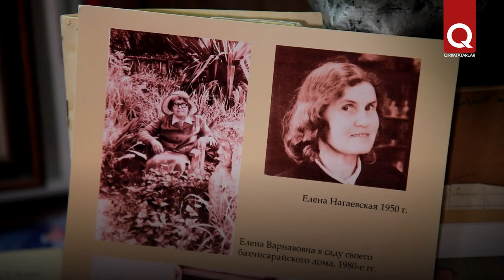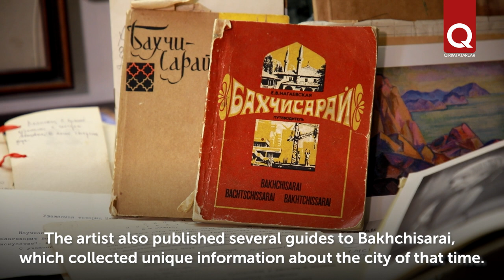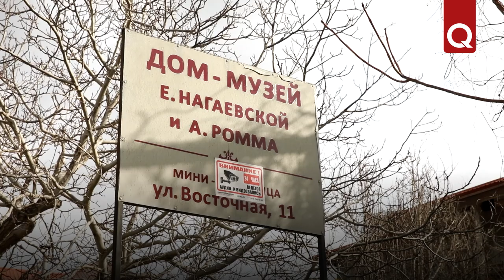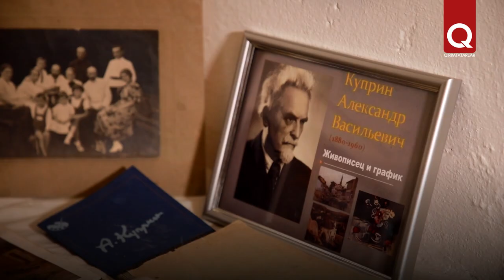House-Museum of Elena Nagaevskaya and Alexander Romm – The Mecca for People of Art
Sites of Crimean Tatar architecture have become one of the main themes in the work of artist Elena Nagaevskaya since she first arrived in Bakhchisarai. The artist not only captured them in her paintings, but also fought for their preservation. You can see these paintings in the house-museum of Elena Nagaevskaya and Alexander Romm in Bakhchisarai. The museum's exposition introduces the life and work of not only Nagaevskaya, but her husband, a man of outstanding intelligence, art critic Alexander Romm.